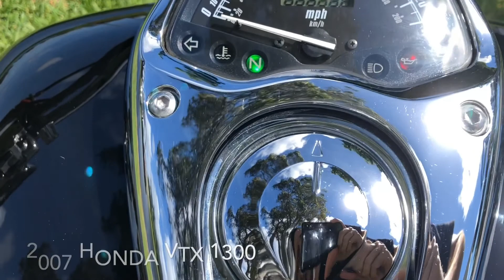2007 HONDA VTX 1300